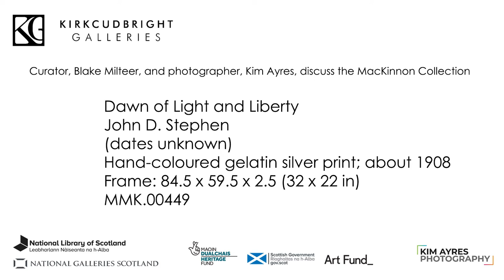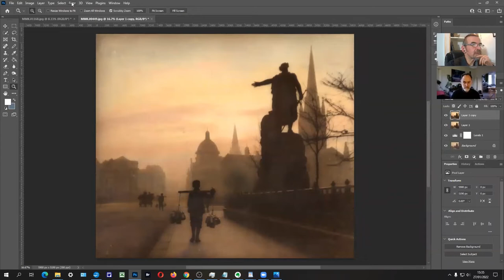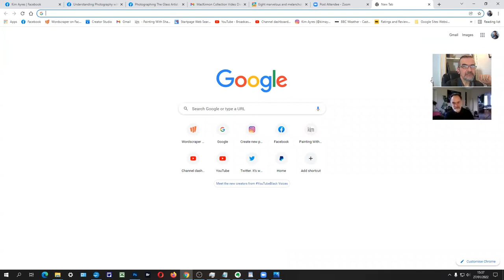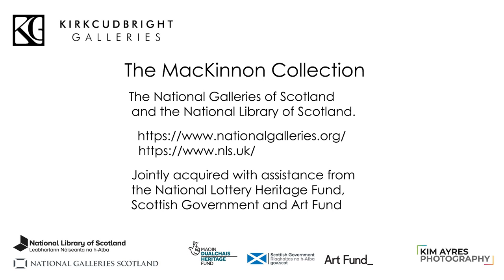15 Dawn of Light and Liberty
Curator, Blake Milteer, and photographer, Kim Ayres, discuss the MacKinnon Collection of photographs.

Dawn of Light and Liberty
John D. Stephen
(dates unknown)
Hand-coloured gelatin silver print; about 1908
Frame: 84.5 x 59.5 x 2.5 (32 x 22 in)
MMK.00449

A selection of the collection is on display in the Mitchell Gallery of Kirkcudbright Galleries in SW Scotland from 11th December 2021 to 13th March 2022.

A photography competition is underway until 28th Feb 2022, to create a "Kirkcudbright Collection" of photos. Visit the Kirkcudbright Galleries website for more information.

The MacKinnon Collection

The National Galleries of Scotland
and the National Library of Scotland.

Jointly acquired with assistance from the National Lottery Heritage Fund, Scottish Government and Art Fund